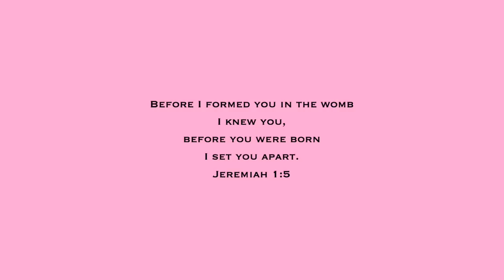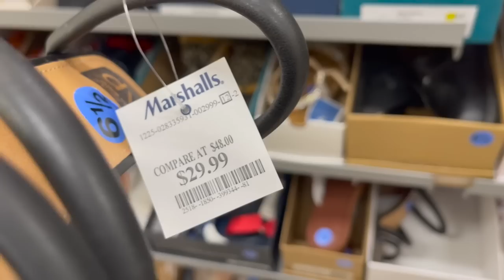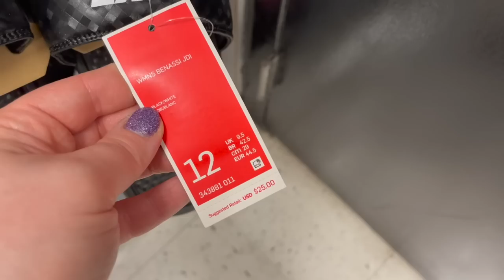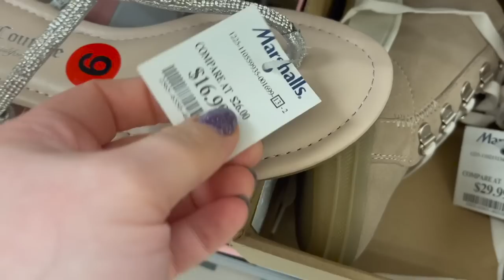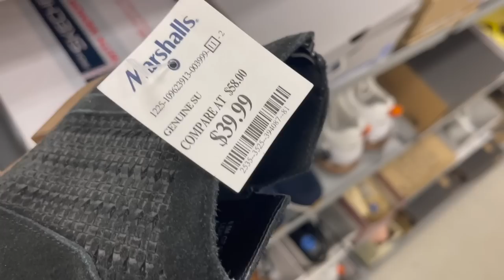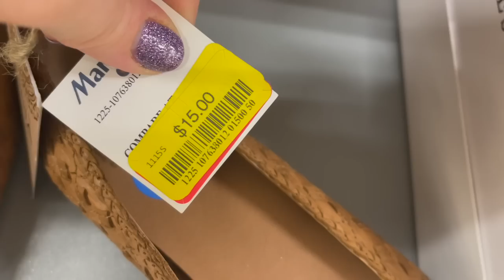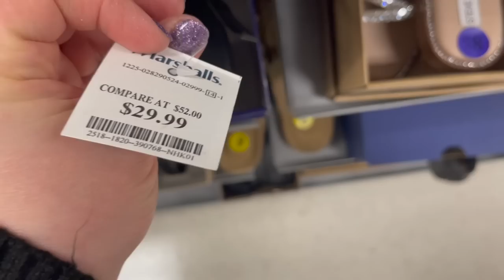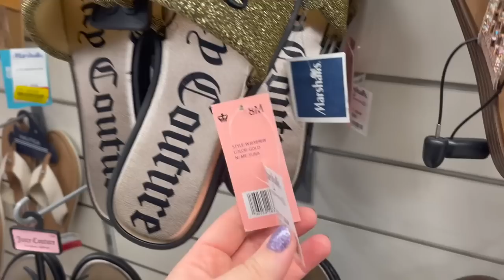TJ MAXX & MARSHALLS SHOP WITH ME 2023 | SHOE SHOPPING, HEELS, BOOTS, NEW FINDS HD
Come shopping for a shop with me walkthrough video at the stores TJ Maxx & Marshalls for an ASMR shopping VLOG with me to find the cutest shoes like heels, boots, pumps, flats, mules, snearkers, Nike, and other new items! I do a virtual shopping walkthrough trip to find the newest items at the store. Come with me on this walkthrough! :)